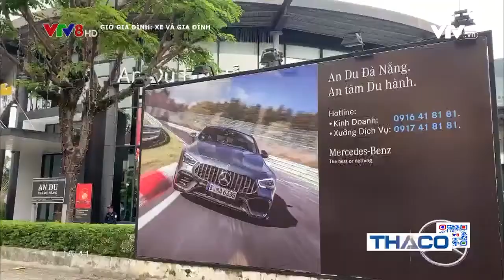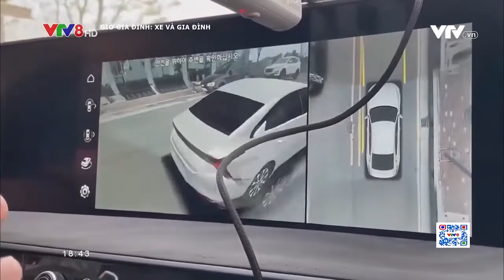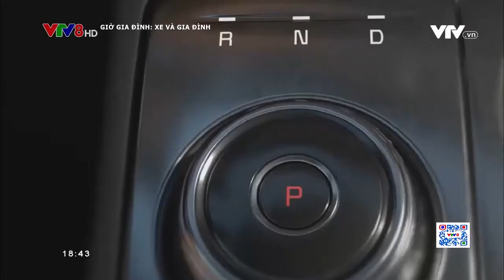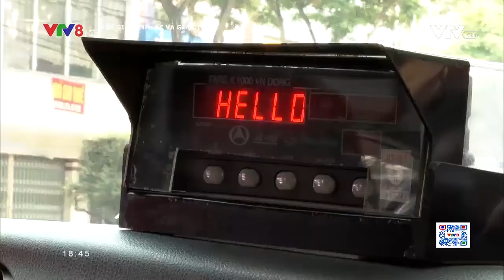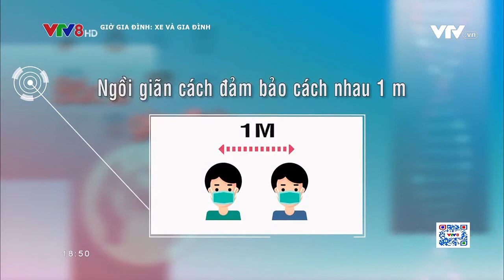Giờ gia đình: Xe & Gia đình Số 14 - 18H45, 08/06/2021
- Những thông tin mới về xe cộ trên thị trường
- Xe & cuộc sống : Câu chuyện về những khó khăn của 1 số tài xế xe vận chuyển trong mùa dịch COVID-19